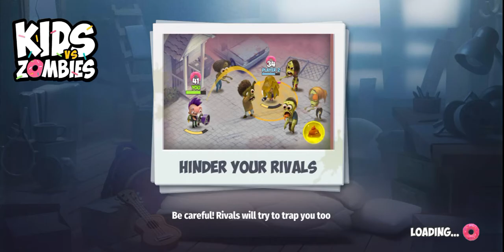Kids vs Zombies: Brawl for Donuts | Kids vs Zombies Gameplay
Kids vs Zombies Gameplay

00:00 - [ Game Introduction ]
01:26 - [ First Match ]
03:53 - [ Second Match ]
06:43 - [ Third Match ]
12:21 - [ Fourth Match ]
03:53 - [ Fifth Match ]